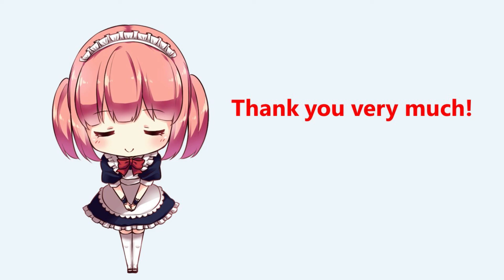Maid Cafe Culture from Samurai Era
Maid Cafe is popular in Japan.  Such a culture was found in 18 century of Samurai Era in Japan.